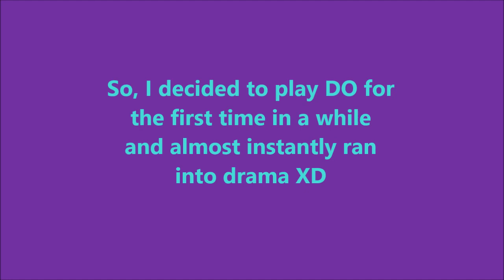Credit Theft (READ DESCRIPTION)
So, even if I stop playing for a while, *IF I EVER FIND THAT MY CREDIT IS BEING STOLEN I WILL REMOVE ALL OF MY MODS FROM YOUTUBE!*  Consider that a fair warning.  Don't let me catch ANYTHING like this again.